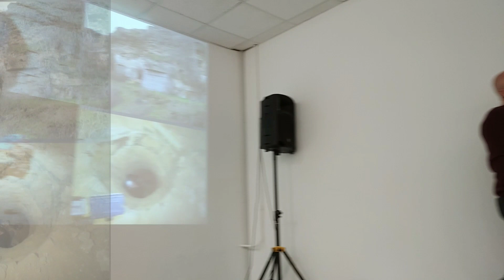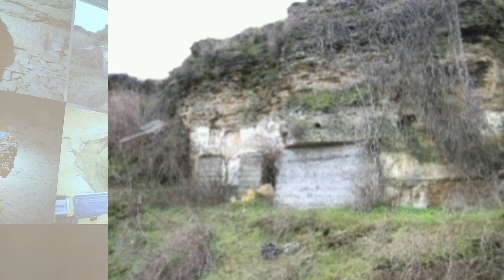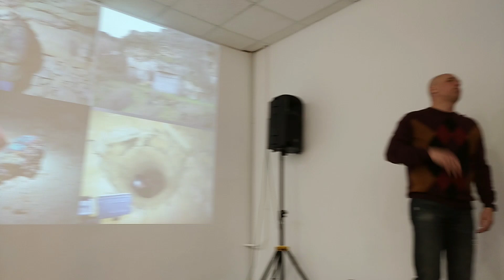Еврейське партизанське угруповання в катакомбах під Одесою. Олександр Бабіч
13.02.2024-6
Лекція "Опір окупантам в Одесі 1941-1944. Історія підпілля":
Частина 6: Еврейське партизанське угруповання в катакомбах під Одесою. В районі Куяльницького лиману в напрямку Хаджибєйськой дороги.

Олександр Бабіч, директор ГО "Суспільство та історична спадщина", співвласник туристична агенція "Тудой-сюдой", волонтер
Пише наукову роботу на тему "Стратегія виживання населення Одеси в умовах окупації 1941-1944"
Написав книги:
"Пережить оккупацию в Одессе 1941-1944"
"Отряд"
"Одесское подполье" сборник документов